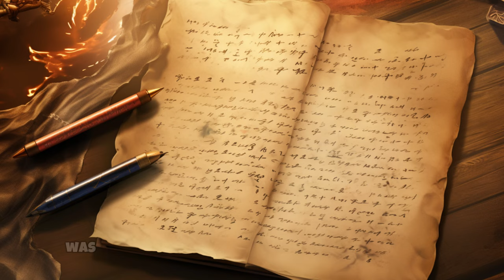The Wisdom of Moving On... Fast - Miyamoto Musashi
Unlocking the Power of Letting Go: Miyamoto Musashi's Wisdom for Fast Moving On

🎥About the video:

Discover the profound resilience and strategic wisdom of Miyamoto Musashi, Japan's legendary samurai, in our latest video. Dive into the Dokkōdō, Musashi's guiding principles, and learn how to apply his teachings to bounce back with precision and strength in your own life.

Musashi, known for his dual-blade fighting style and the author of "The Book of Five Rings," was not just a master swordsman but a philosopher whose insights into the human condition continue to resonate today. Explore who Miyamoto Musashi was, his philosophy on life, and how his focus and teachings from the Dokkōdō can guide us in walking our path alone with confidence and clarity.

We delve into the 21 principles of Miyamoto Musashi, offering a window into the mind of a warrior who faced adversity with unwavering focus. From his storied duels to his solitary wanderings as a rōnin, Musashi's experiences provide a blueprint for mastering the art of living and overcoming the challenges of any era.

Don't miss the chance to learn from the wisdom of one of history's greatest samurai.

🔍 Topics covered